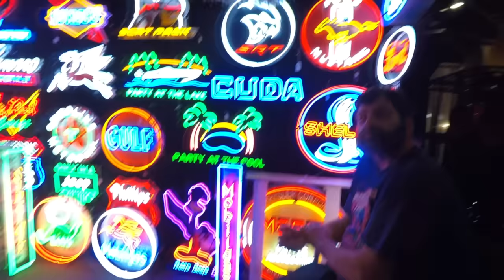I TRADED MY CHARGER HELLCAT FOR A LAMBORGHINI AVENTADOR??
How I feel youtubers act now a days

HELP ME GET THE DEMON CHALLENGER!!

*My Clothing Brand: @contagion_athletics

*My Gym: @vanvorisperformance

***COME VISIT MY GYM***
VAN VORIS PERFORMANCE GYM
7681 Canyon Drive